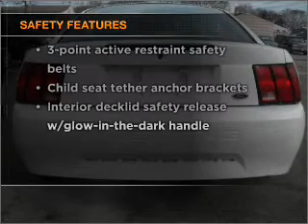2000 Ford Mustang - SHIRLEY NY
Year: 2000
Make: Ford
Model: Mustang
Trim: Coupe 2D
Engine: 6 cylinder 3.8 Liter
Transmission:
Color: White
Mileage: 109050
Address:
610 MONTAUK HWY